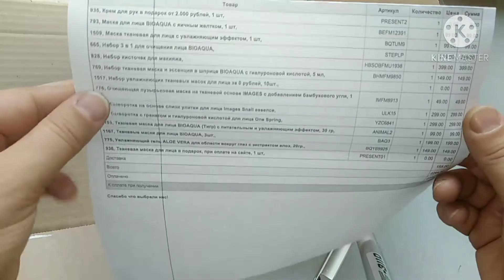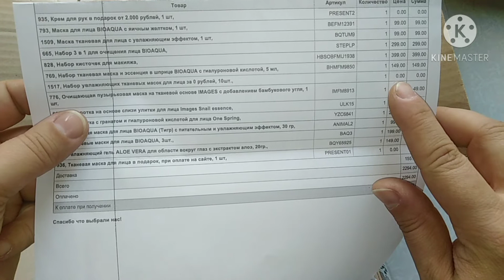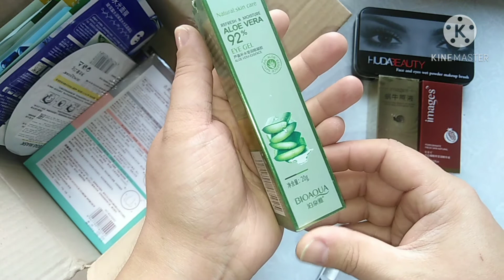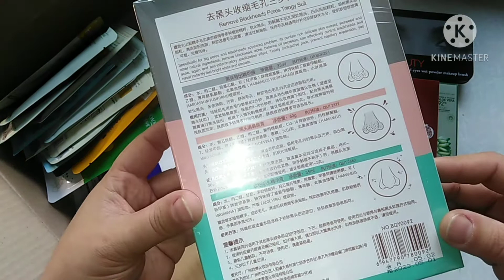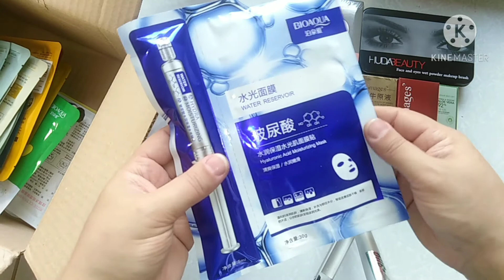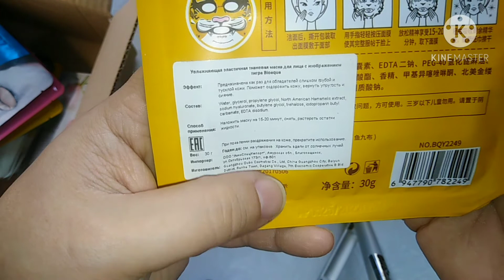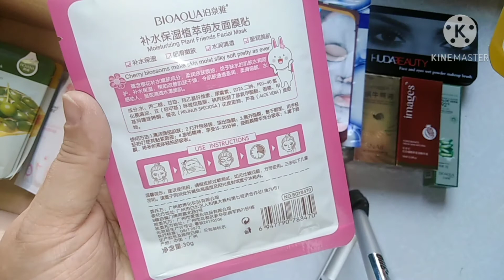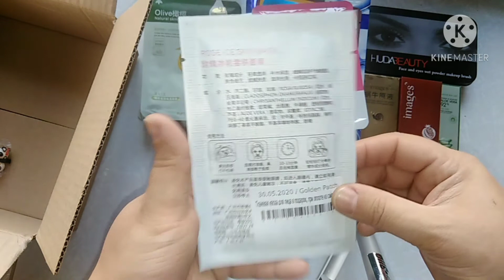Больше Покупать Не Буду / Elena Pero